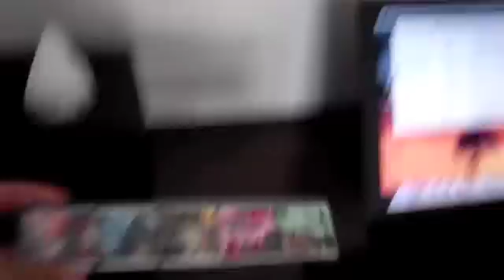Jesse Carrion Closer Ep. 13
I am up for the role of Frankie Valli in the Broadway Show Jersey Boys and this is my trip to "Frankie Camp" in NYC